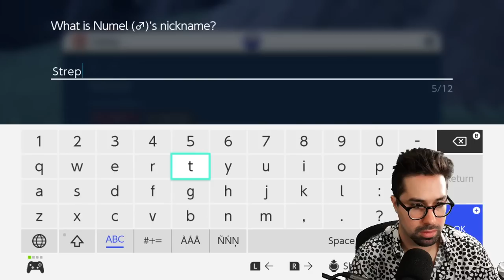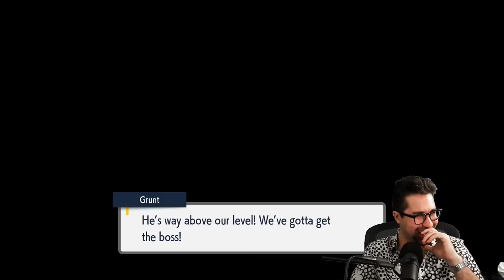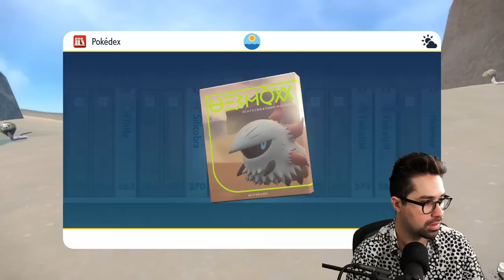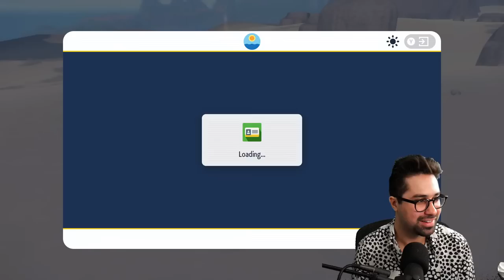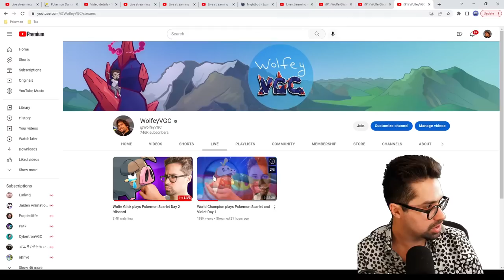Wolfe Glick plays Pokemon Scarlet Day 2 !discord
Pokemon World Champion Wolfe Glick plays the new Pokemon Games Scarlet and Violet